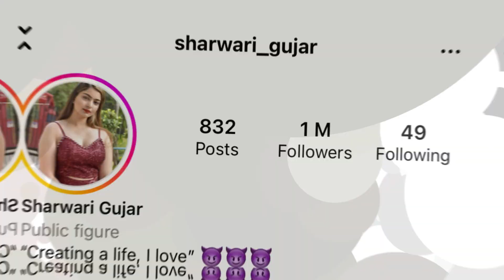Thick Thighs & Pretty eyes| Gym Girl Shawari Gujar from India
Our gym girl for you today is Shawari Gujar.

Sharwari is a gym girl with over a million followers on Instagram, 10 K followers on facebook and over 13K followers on TikTok.
She was born in Delhi, India and currently works for Broadridge Financial Solutions.
Sharwari shares pictures and short clips on social media where you can see her active in her gym activities lifting weights, doing cardio, push ups, dancing to hindu music and throwing her hair around in a very sexy and suggestive manner.

In this video, we  take a closer look at Shawari’s fitness journey. Watch the video for all the details of this amazing gym girl.

Do NOT take the content of this video as a replacement for your health, fitness, or financial adviser. The video is made only for educational and entertainment purposes. Do not rely on it. Do your own research and consults your licensed health, fitness and financial advisors before you make any related decision. Thank you.